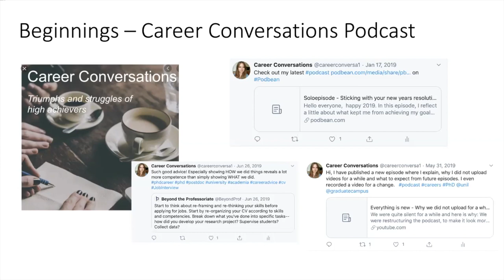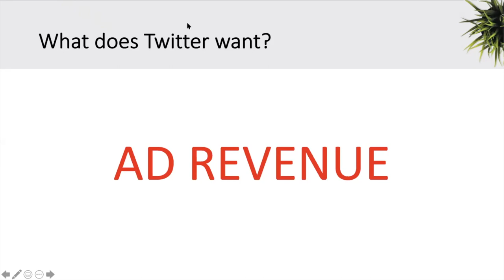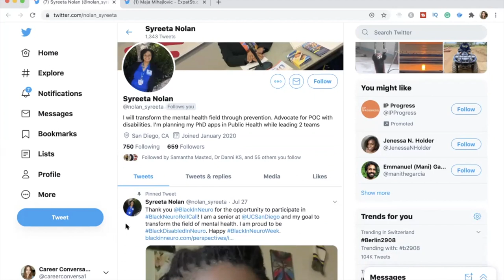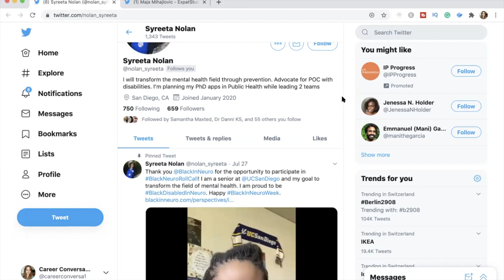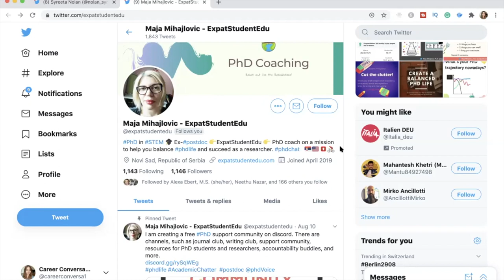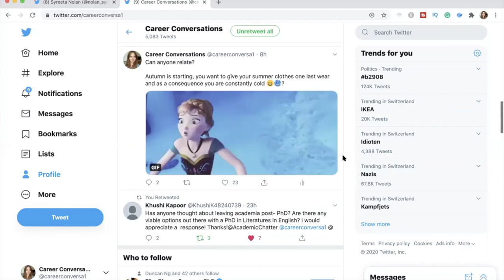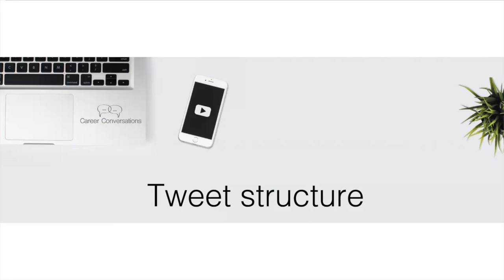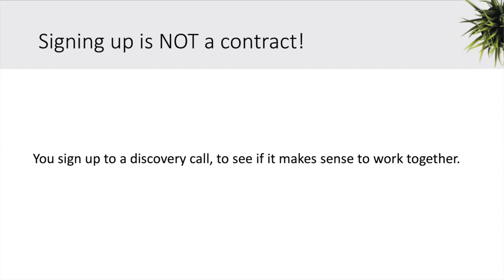TWITTER PROFILE TIPS - Twitter Tutorial FOR BEGINNERS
In this webinar, I give a lot of Twitter profile tips. It is a Twitter tutorial for beginners for everyone who wants to grow their profile because they have a message they want to shout out into the world.

Topics we cover are your Twitter profile picture, the Twitter profile header and how to make the best use of your pinned tweet. Also, I show you some tricks on how to rank higher in Twitter profile search.